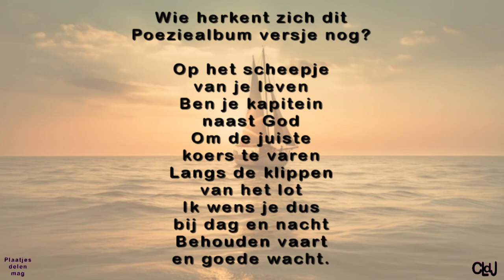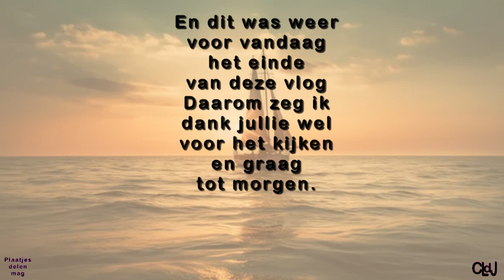vr 10 mei | Buurman met vader in de tuin werken | Met de meisjes lopen | Lekker eten. #2186